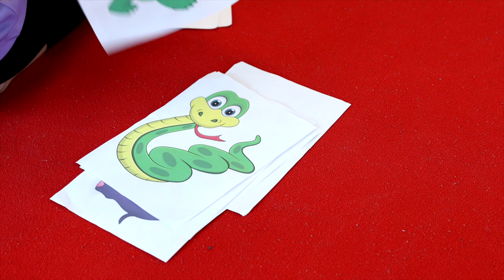Caterpillars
Your little person is now more mobile and ready for some bigger challenges.  They can start to roll by themselves, unaided, reach & swing for the bars and balancing on the beam becomes easier as they learn how to stabilise their bodies.  Don't get me wrong, they can be challenging little people too.  They will test your patience and have already worked out how to pull your strings,  We're here to get them back on track and do things in our time and not theirs!

All our parent/child classes are structured but not too strict.  We work with you, the parents alongside your little people to put foundations into place.  Every class is always great fun with our wonderful team of instructors who love teaching and seeing how we can get the best out of your children.

All this, of course takes place in our fun, non threatening environment.  We are spotlessly clean, easy to get to, have ample free parking and we pride ourselves on having an excellent reputation